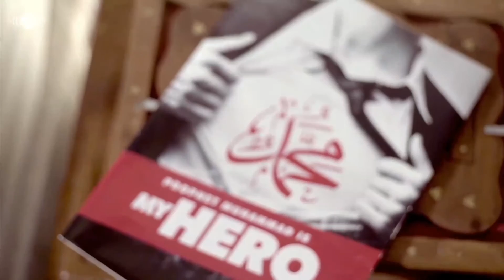Harris J - My Hero حارث جِی - قهرمانِ من حارث جِی - بطلي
My hero music video with arabic and persian subtitle,
If you liked it, then first send peace and blessings upon prophet Muhammad  (PBUH)
and his family, then show your thumbs up 👍